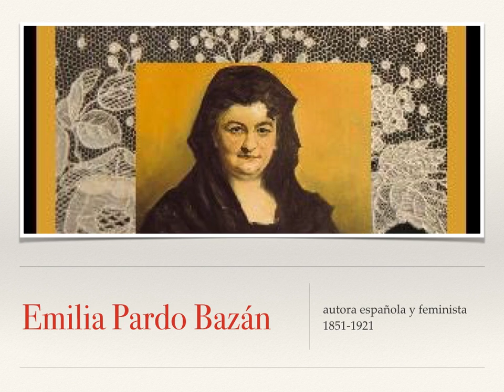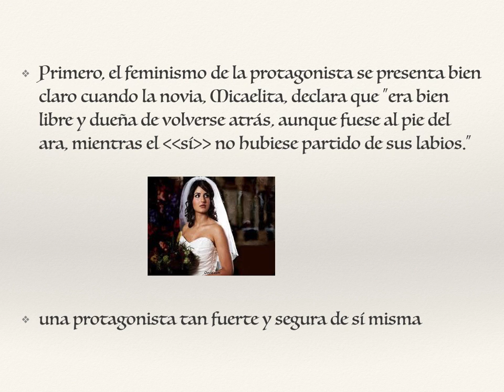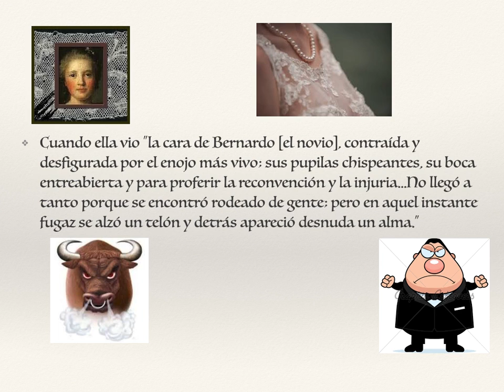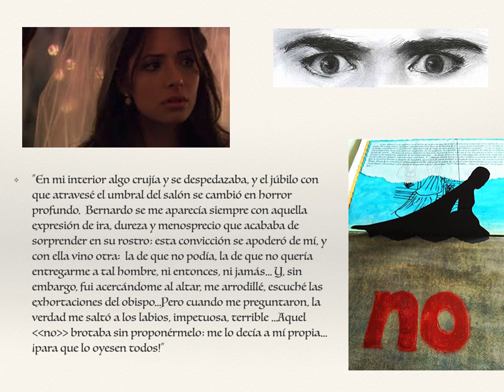presentación oral MATL copy 2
slideshow with audio originally prepared on Keynote, converted to Quicktime video